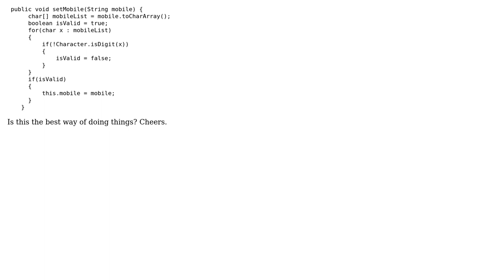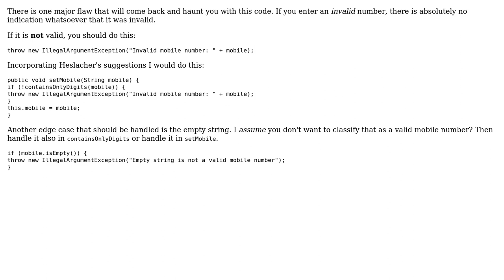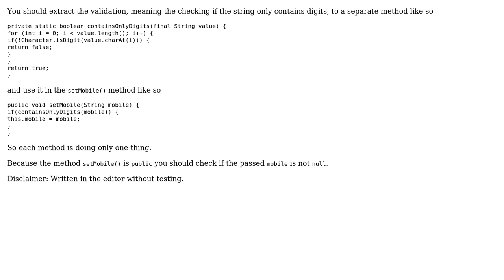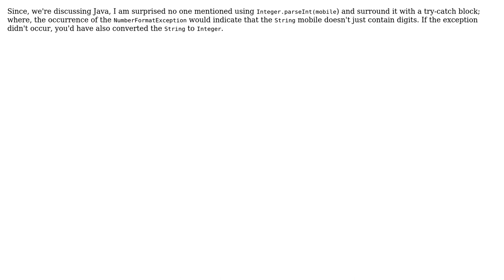Code Review: Checking if a string parameter contains only digits (4 Solutions!!)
Code Review: Checking if a string parameter contains only digits

With thanks & praise to God, and with thanks to the many people who have made this project possible! | Content (except music & images) licensed under CC BY-SA | Music | Images & others | With thanks to user Simon Forsberg user Ravi Choudhari user janos user Heslacher user dangiankit user cornelius user alecxe and the Stack Exchange Network Trademarks are property of their respective owners. You are responsible for your own actions.